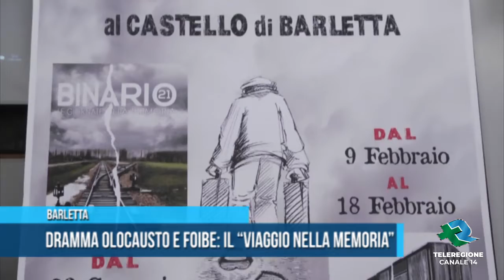Barletta Dramma Olocausto e Foibe il Viaggio nella Memoria TG Teleregione 17 01 2020 1